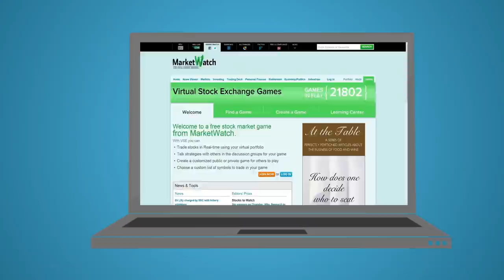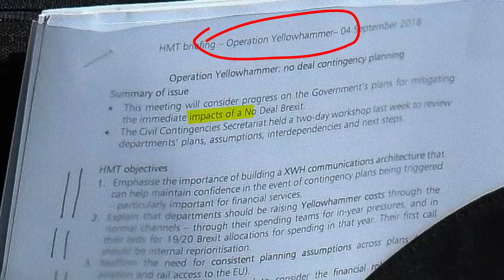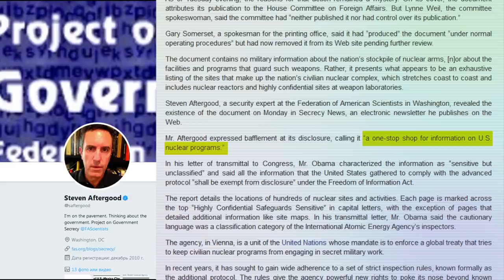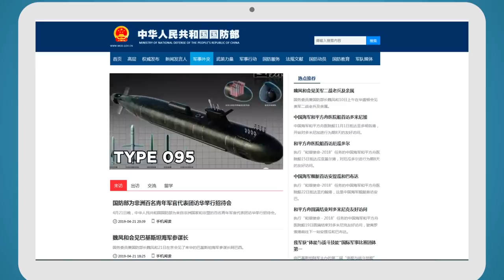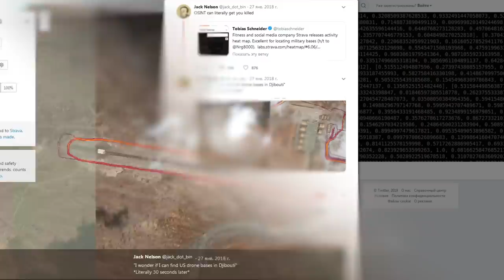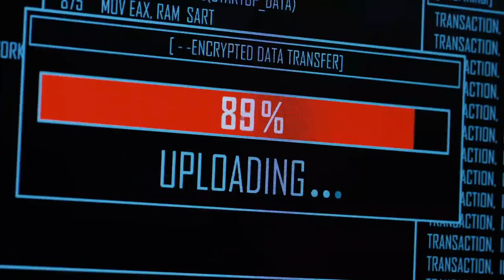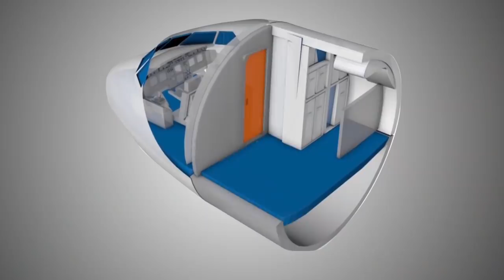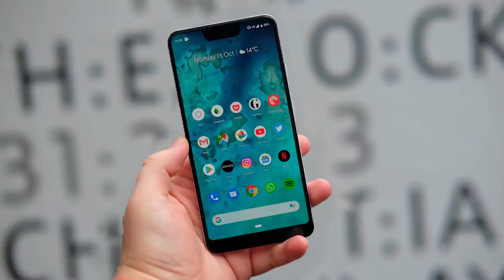Top Secrets Accidentally Leaked Online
So much of our information is kept online and secretly leaked. Here are the top 20 secrets that were accidentally leaked online.

Legal Stuff.